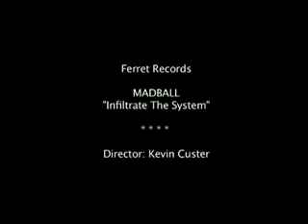Madball - Infiltrate The System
Greatest video of Madball, one of the bigest band of hardcore in the world.